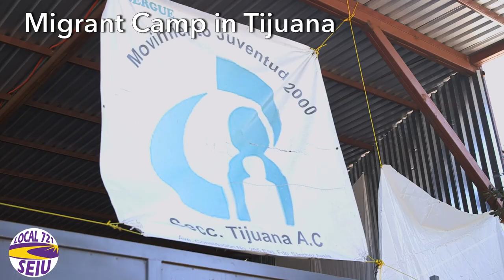¡Enfermeras Sín Fronteras! - Nurses Without Borders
Last month, more than 75 members from SEIU 721 and seiu-uhw volunteered to provide health care services to migrants in Tijuana. This is what they experienced on the frontline